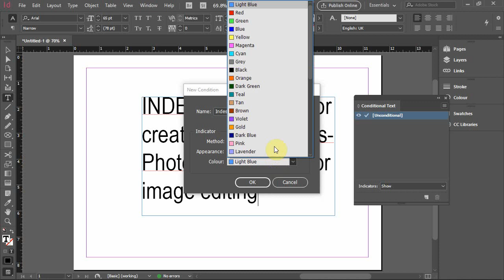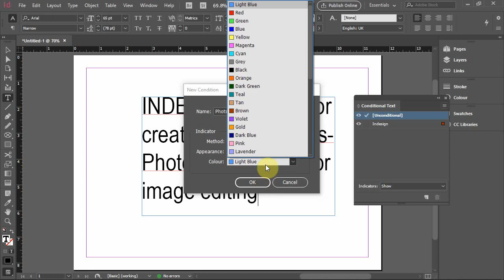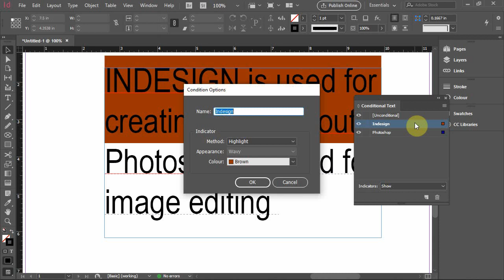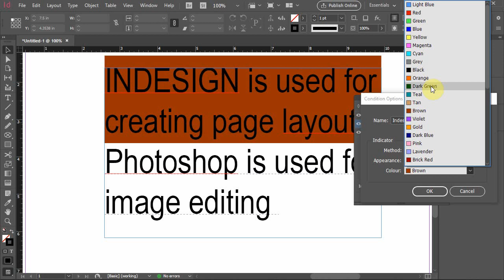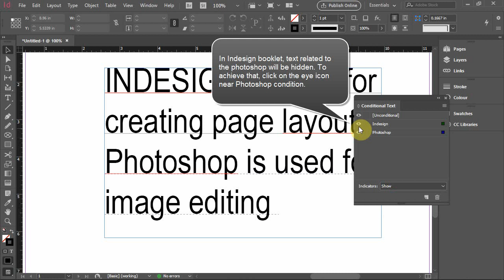How to use conditional text in Indesign CC?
When two or more versions of the text are created to fit inside the same design, conditional text panel is used in Indesign CC.